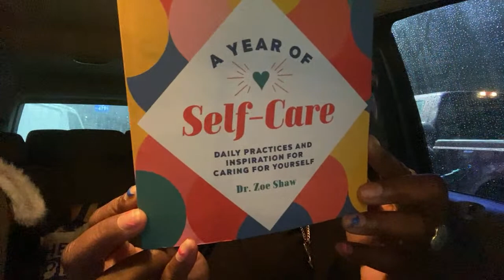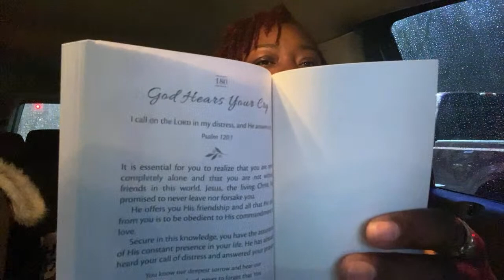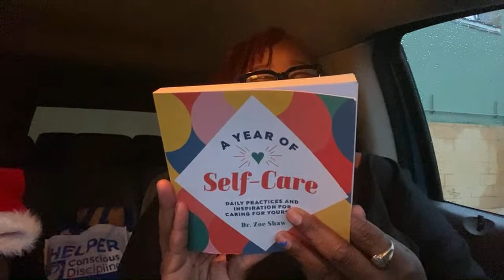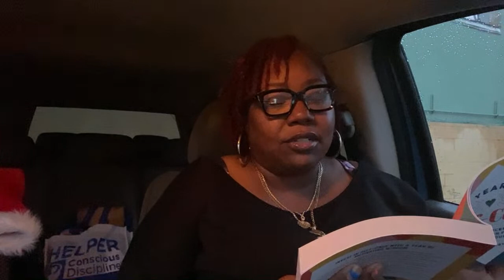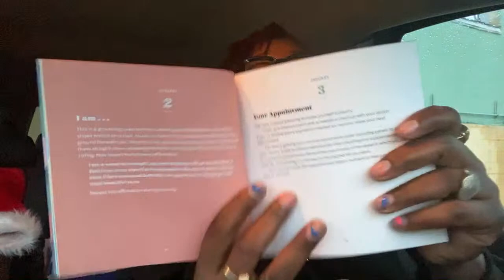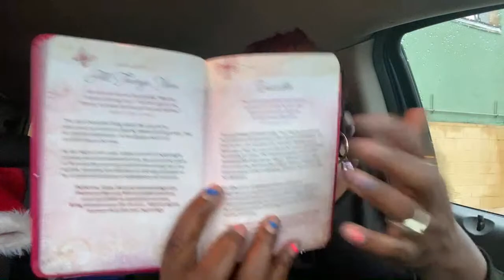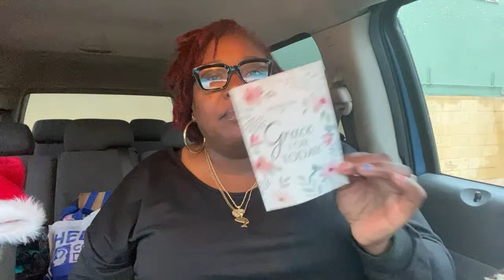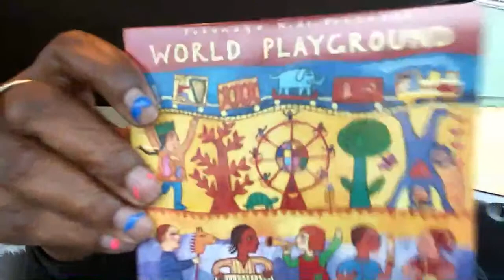How do you deal with isolation and loneliness?